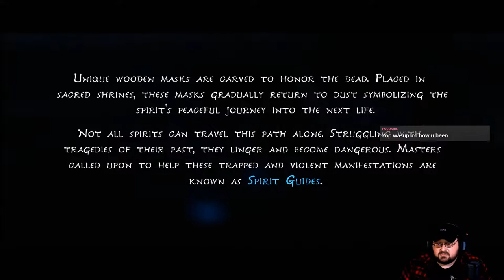Kena: Bridge of Spirits - Release Day Stream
Kena: Bridge of Spirits released at 12:00 AM EST today.  Let's get some play time in can check it out! :)